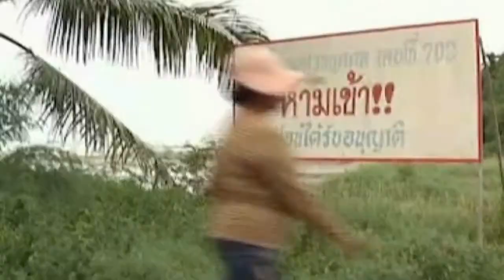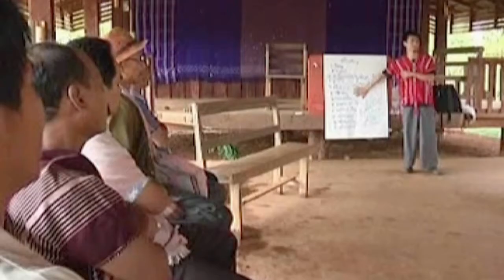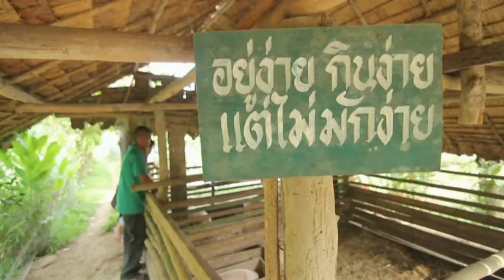มิวสิควีดิโอเพลง "เพิ่มพลังพลเมือง"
เพลงประกอบสมัชชาปฏิรูประดับชาติ ครั้งที่ 3 พ.ศ.2556
เพลง เพิ่มพลังพลเมือง
ขับร้อง : ยืนยง โอภากุล
คำร้อง : เนาวรัตน์ พงษ์ไพบูลย์
ทำนอง/เรียบเรียง : ยืนยง โอภากุล